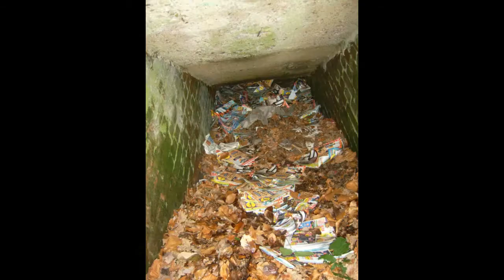Lost Places Urban Exploring Teil 40 Bunker video Part 2